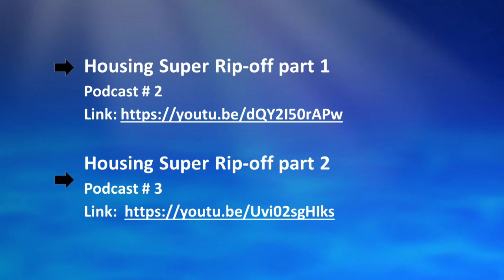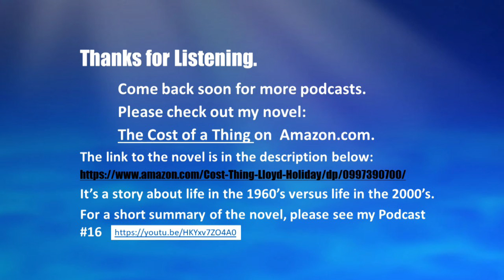A perceived shortage always leads to panic buying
In The Cost of a Thing podcast #43, Lloyd discusses the similarities between the great toilet paper hysteria of 2020 and the current house price and rent bubbles in most parts of the USA. Lloyd contends, whenever there is a perceived shortage of any item, panic buying occurs. He offers his solution to "break the bubble."